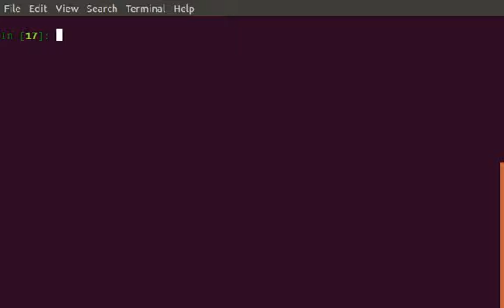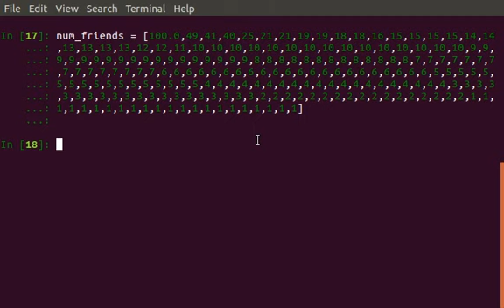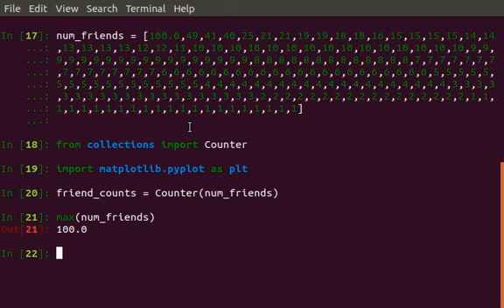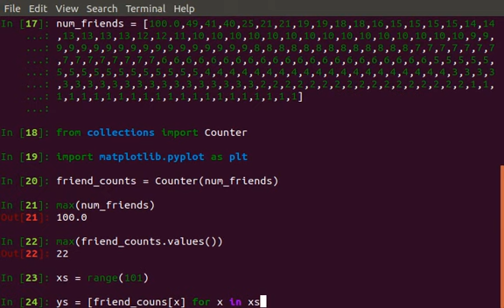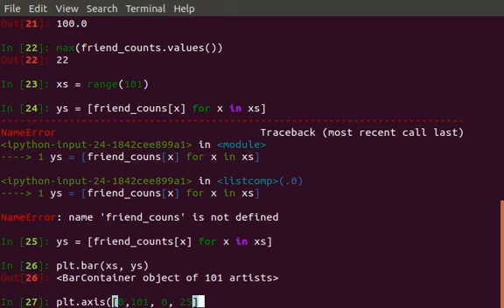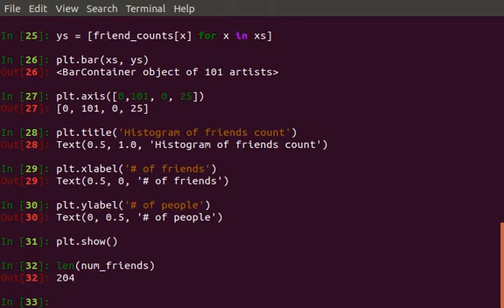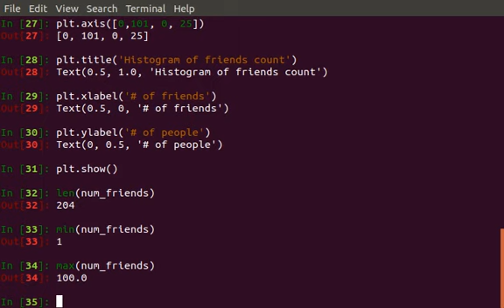Week 6.8 Describing Data using Bar Chart in Python (Urdu)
In this video, I explain how to describe data using a simple approach such as bar charts.